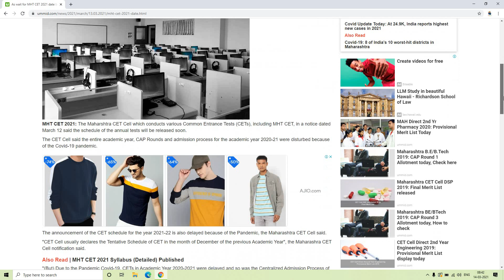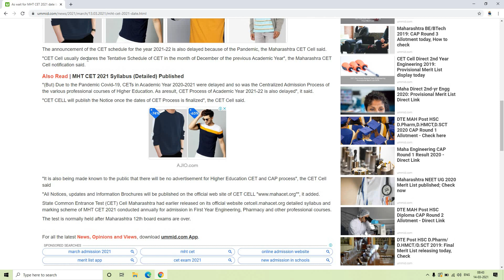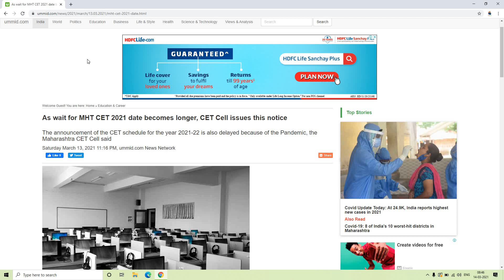MHT CET 2021 Exam Date Big Update but Bad news